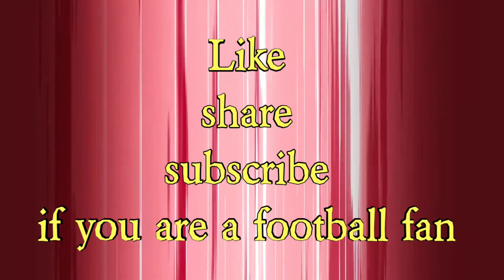How Florentino Perez behave with Madrid Players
I'm on Instagram as @kamymadridista. Install the app to follow my photos and videos.